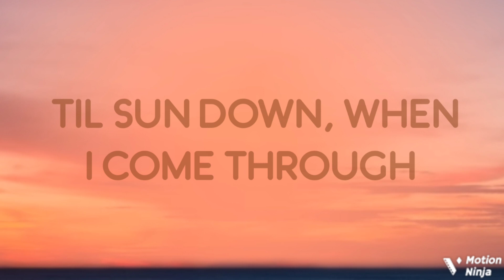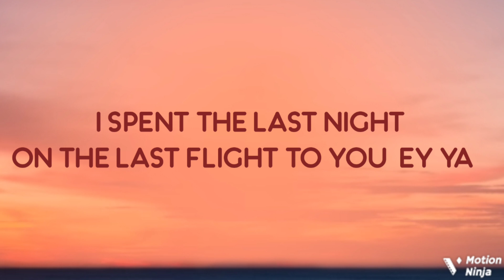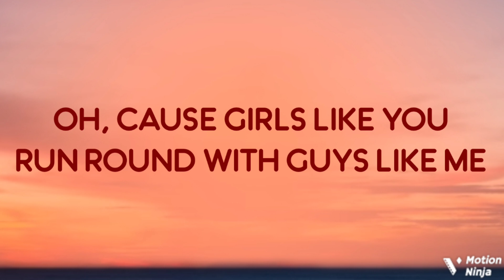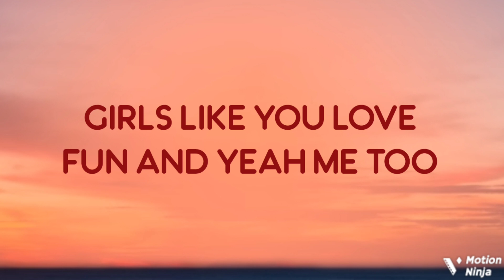Maroon 5 - Girls like you lyrics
Girls like you is a song by Maroon 5 featuring Cardi B, I have done the lyrics of this song guys so go watch now on my channel😃😃...

Thanks for supporting me guys and watching my videos I will upload more videos like this, If your commented songs are not uploaded yet then sorry I will upload them as soon as possible...

Follow me - @LuckyMusic225

Dream Music